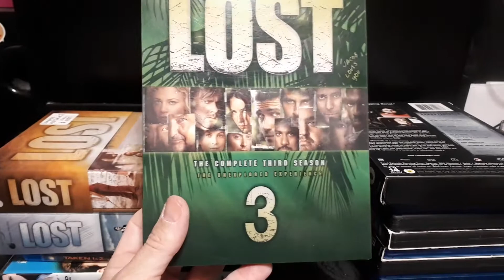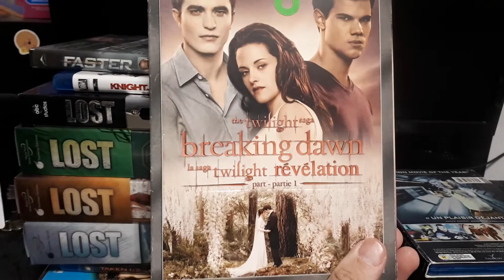My Maggie Grace Movie Collection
in this video I'm showing my Maggie Grace titles, there is 14 titles in my movie library